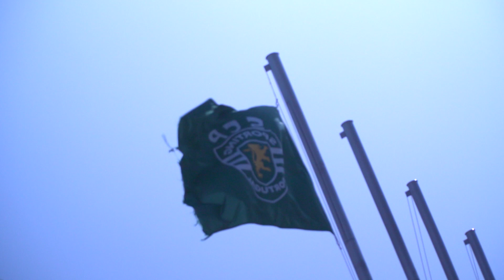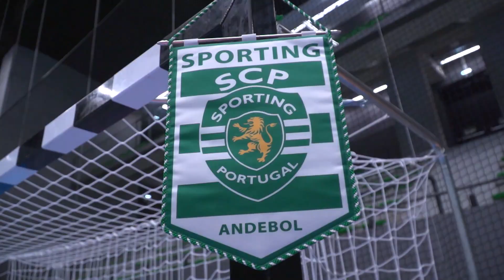Inside Sporting CP | Round 13 | VELUX EHF Champions League 2019/20